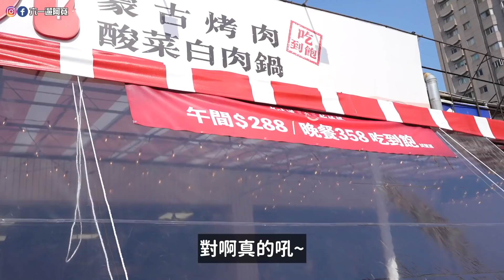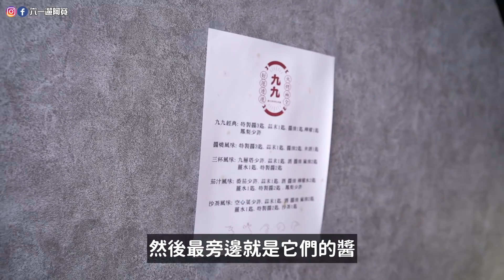【新店報報】$288蒙古烤肉+酸菜白肉鍋吃到飽！牛豬雞肉無限吃！飲料冰淇淋隨便拿🌟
🌟九九 蒙古烤肉酸菜白肉鍋
台中市北屯區崇德路二段239號
（大連路上近崇德路口）

【新店報報】店員推薦必吃三樣！便宜點法大公開！火鍋界的愛馬仕💰超夯訂位排到2月！最便宜居然還要880元！

【吃到飽】545元吃爆泰國料理！狂吃18道超划算！現點現炒熱騰騰上桌🔥摩摩喳喳.泰奶冰品無限暢飲🇹🇭

台中第二市場！預約才吃得到的長崎蛋糕！排超長的滷肉飯！爆漿大顆餡餅！彰化人第一次吃蔴薏！

5家台中烏日美食！40年路邊攤老店！目前最好吃的爌肉🥩烏日必吃的烤肉和點心！超好喝的芋泥奶茶💜

台中一蘭拉麵全攻略！排隊/點餐/停車資訊！免費加叉燒或飯麵🍜居然等了六小時!

我的錄影設備⬇️
相機：Sony A7c , Iphone11,Insta360 oneX2,Gopro5
鏡頭：Sony EF 16-35mm F2.8 GM
麥克風：Boya BY-M1領夾式麥克風,Boya BY-MM1
空拍機：Dji Mini2
剪輯軟體：Final cut pro